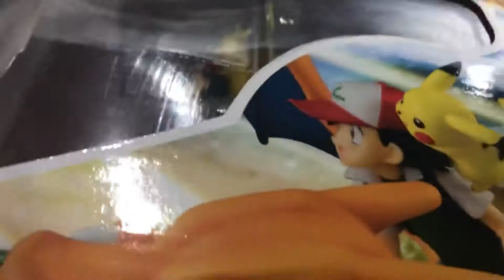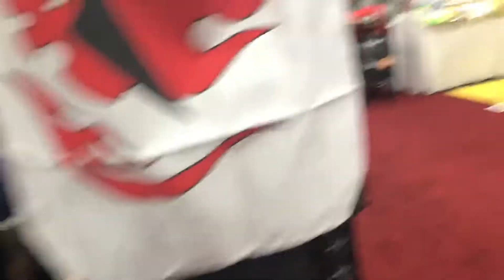Charizard Figure Get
MegaHouse has great stuff.